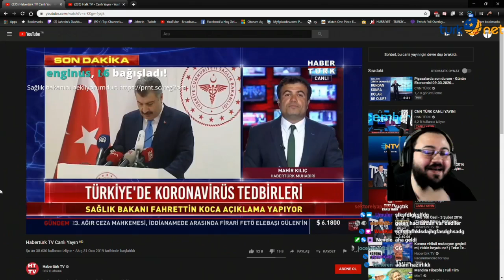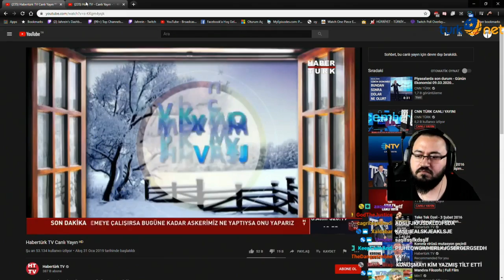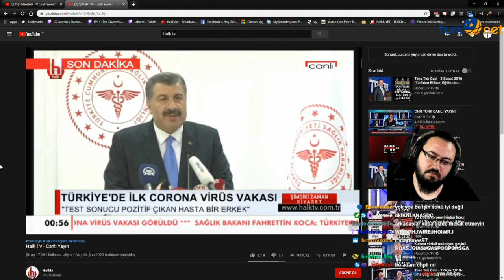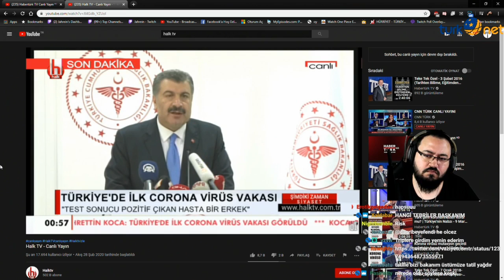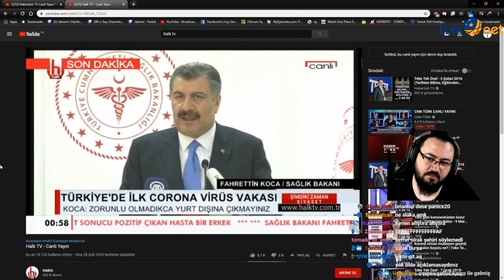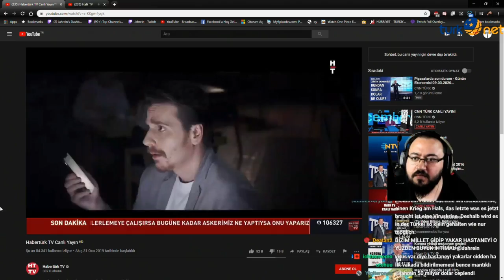Jahrein - Sağlık Bakanı Corona Virüs Açıklamasını İzliyor.